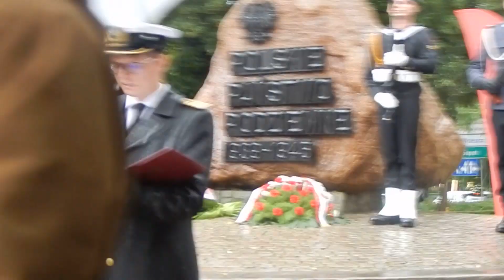2/3 Obchody 79 rocznicy Powstania Warszawskiego - Gdańsk, Targ Sienny, 1 sierpnia 2023r. godz. 17:00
PowstanieWarszawskie WarsawUprising JerzyGrzywacz Relacja wideo z obchodów 79 rocznicy Powstania Warszawskiego w dniu 1 sierpnia 2023 roku, które odbyły się w Gdańsku na Targu Siennym nieopodal pomnika "Polskiego Państwa Podziemnego i Armii Krajowej" Przemówienie wygłosił Powstaniec Warszawski profesor Jerzy Grzywacz ps. "Tapir"